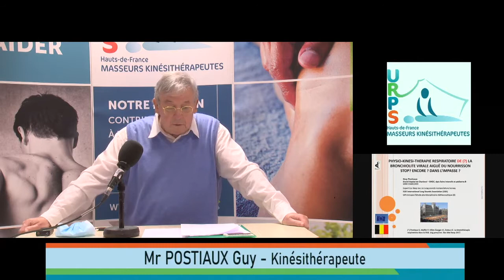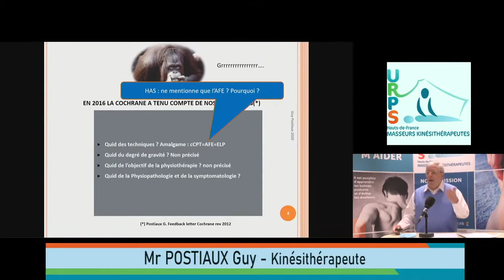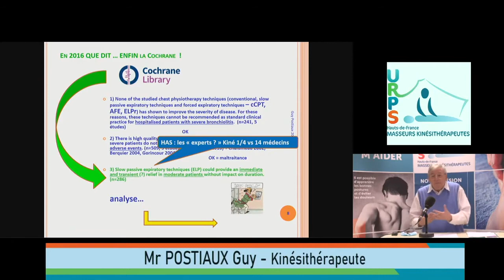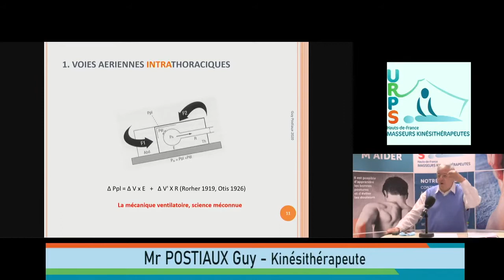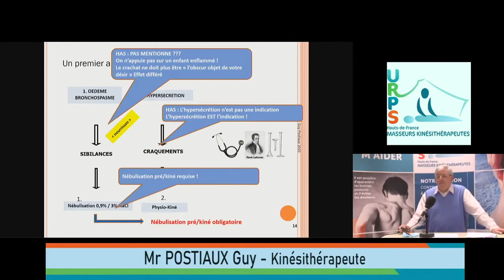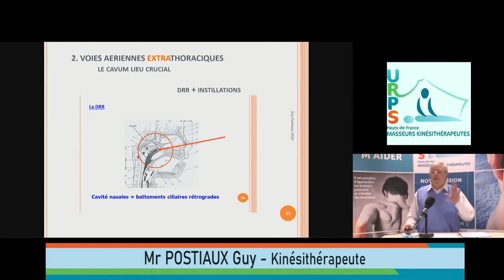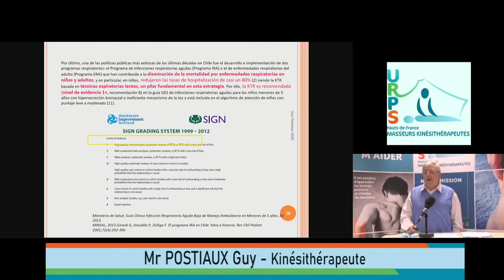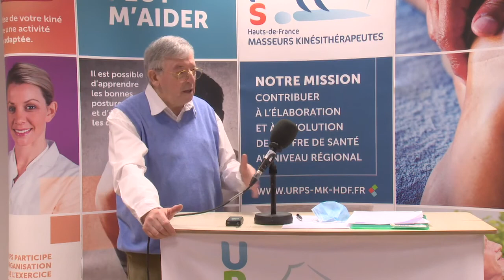COLLOQUE URPS MK HDF / REEDUCATION RESPIRATOIRE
La bronchiolite : kinésithérapie respiratoire, l'état de l'art selon la cochrane par M. POSTIAUX